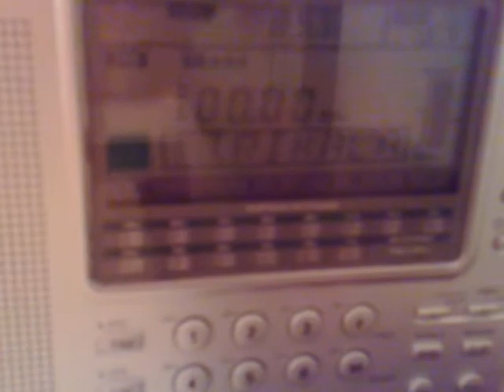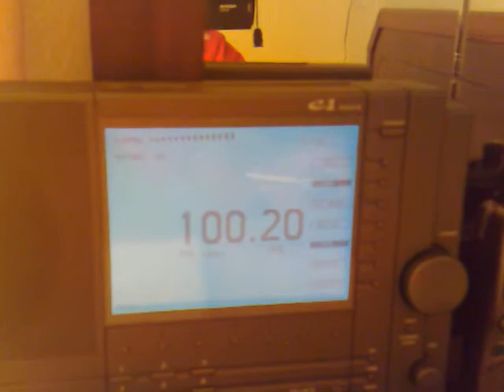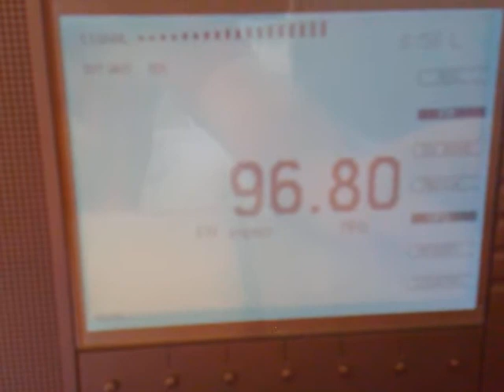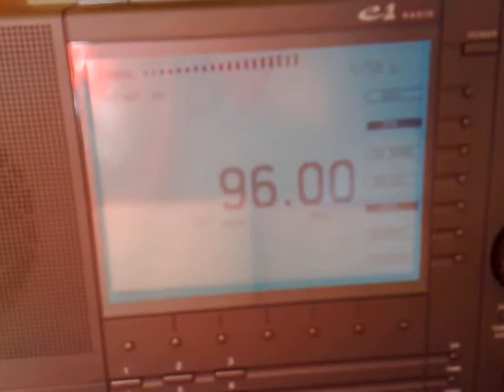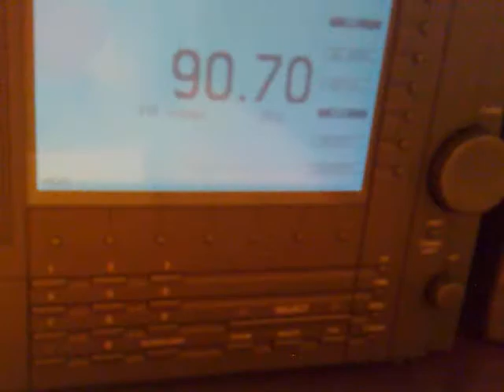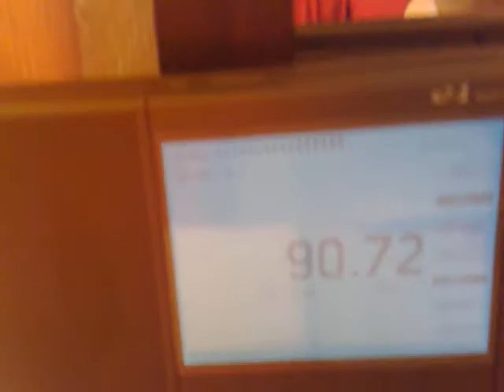Kalambaka, W Greece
A help for the stations listed below will be appreciated:

100,4 - ?
100,3 - ERA Ioanninon, Akarnanika?
100,2 - Power FM, ?
107,1 - ERA Sport, Pilion, near Volos?/127km.
92,8 - NET, Pilion, near Volos?/127km.
96,9 - Rock FM, Athens-Parnifa?/255km.
96,8 - ERA Trito, Pilion, near Volos?/127km.
96,6 - ?
96,5 - ?
96,3 - Kosmoradio, Ioannina?
96,2 - ?
96,0 - Orange radio, Korfovuni?
96,0 - Spinos, I.M Durahanis?
95,8 - ?
95,6 - ?
90,7 - Radiofono 907, Lygiades, Ioannina?
100,0 - Zygos, Trikala